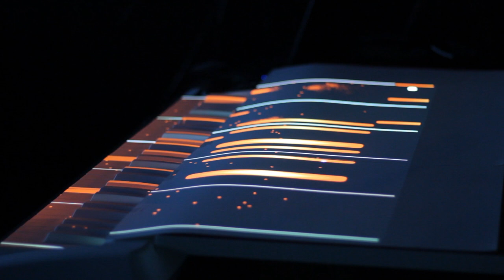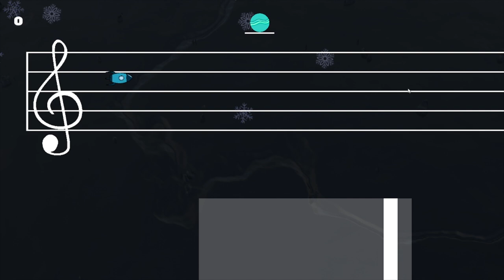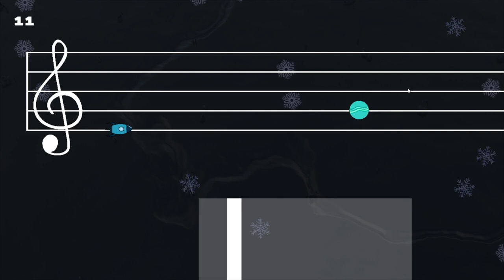Piano Pro - learning piano through gamification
The video shows the features developed for a project aiming to enhance the experience of learning to play piano through gamification.

The setup is a projector and a MIDI-keyboard connected to a computer running the software. Simple white paper sheets are used as the projection area.

This project was done in the course TNM094 at Linköping University by:
Alexandra Boberg
Alfred Rundqvist
Anna Jonsson
Ivar Gorenko
Johan Hedin
Noah Persson

The game was implemented in C++ using SFML as graphics library. Midi-data was read from the keyboard using RtMidi, and from files using Midifile C++ library.